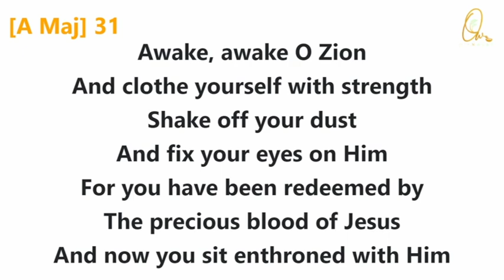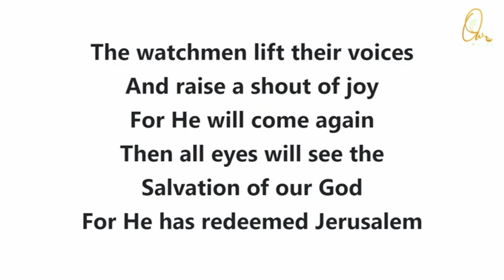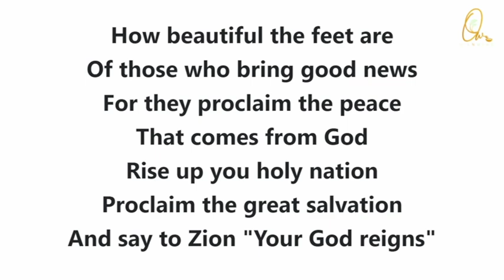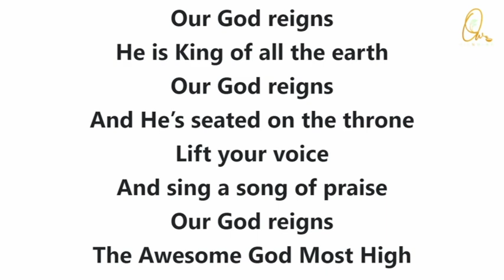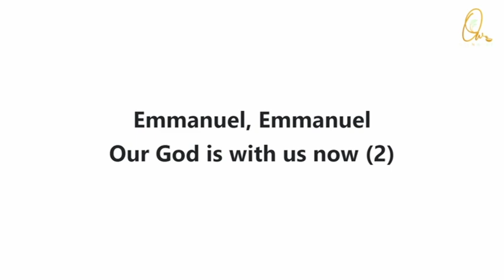Awake Awake O Zion - no 31